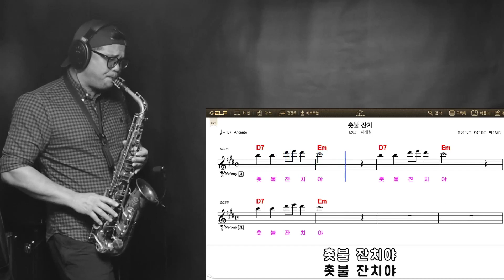촛불잔치(1986)이재성 알토색소폰